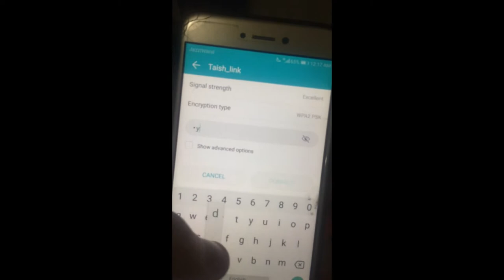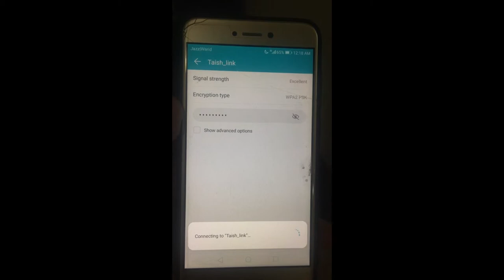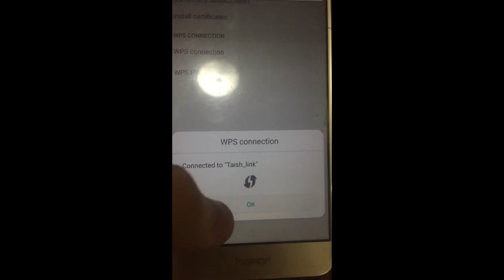Password free wifi hack connection 2019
Wifi Hack - How to Hack Wifi Password 2019 NEW Free Easy Guide

Another exclusive guide to show you how to wifi hack in few seconds by anyone with a very easy steps.

All you need to do is follow my instruction in the video for wifi password hack.

,Wifi Hack
,How to wifi hack
,Hack Wifi